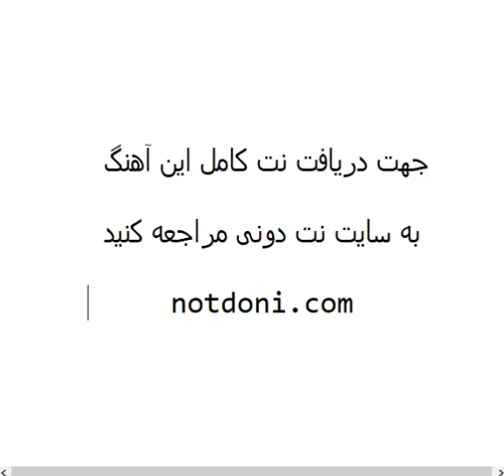نت پیانوی عوض کردی هوروش بند